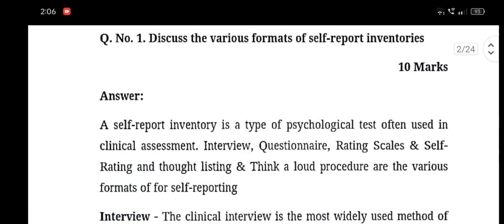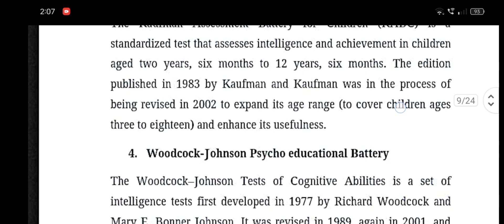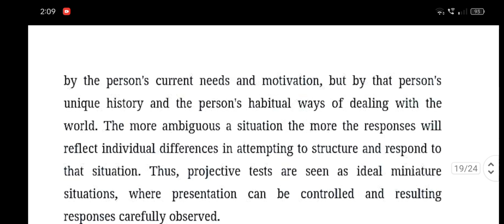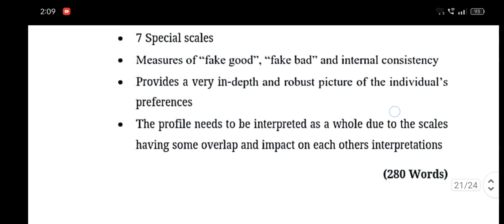MPCE-012 psychodiagnostics previous year question paper with solution. / important question answer.